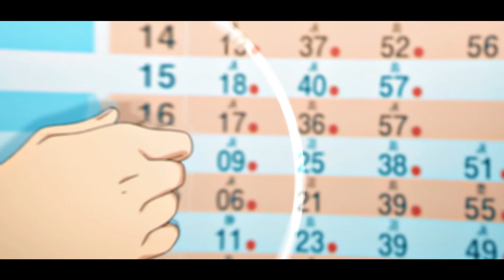Beautiful Creature - Bunny Girl Senpai [AMV/Edit]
Good morning/afternoon/evening/night guys ❤👀
I love this anime and I love you all for standing behind me and supporting me, I can´t literally express my gratitude towards you guys ❤
Be careful and have a great day!

⮞Music in the Video:
Beautiful Creature - MIIA

⮞Activate the bell and you won´t miss a video! :)